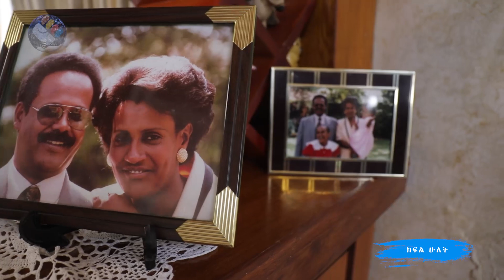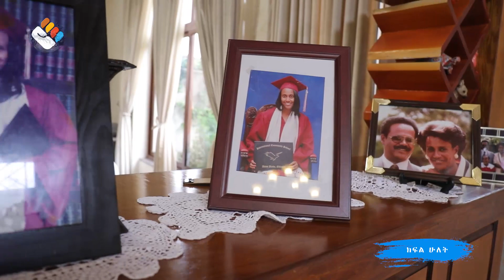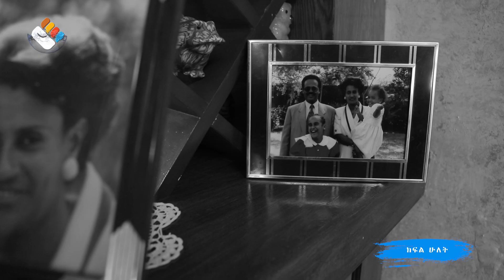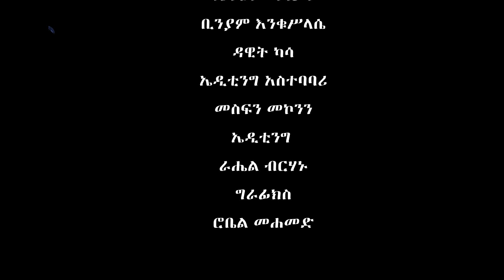ትንሹ ቴዎድሮስ በሸገር - ክፍል 2 | አናርጅ እናውጋ | S02 E24.2